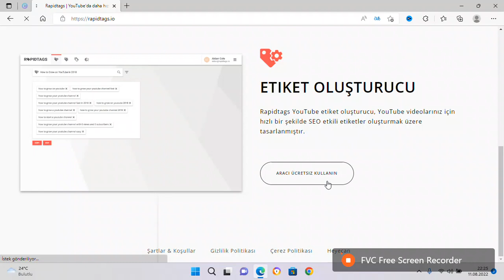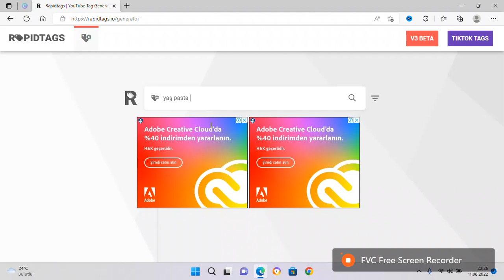youtube etiket ekleme-video etiket ekleme-youtube etiket hacmi nedir